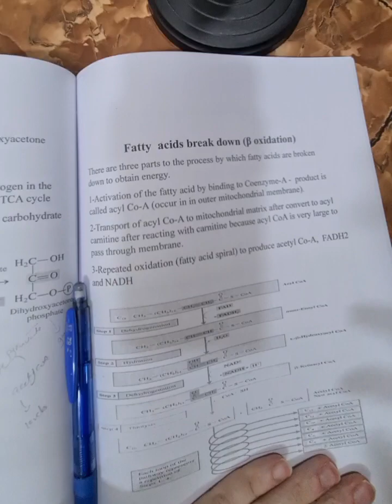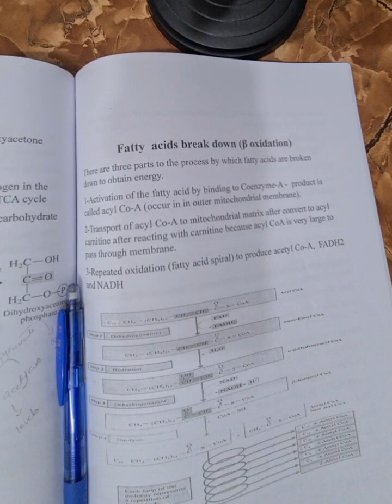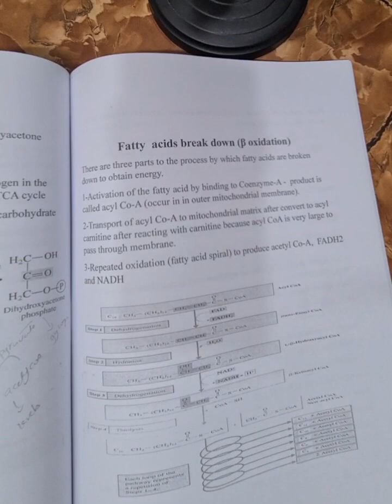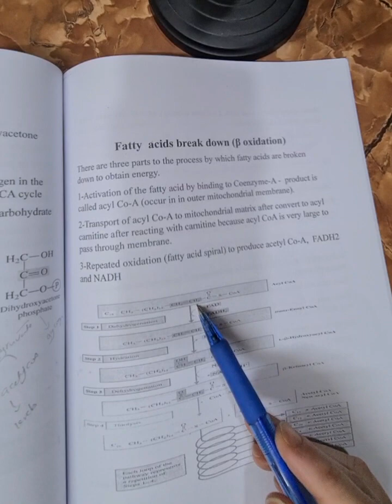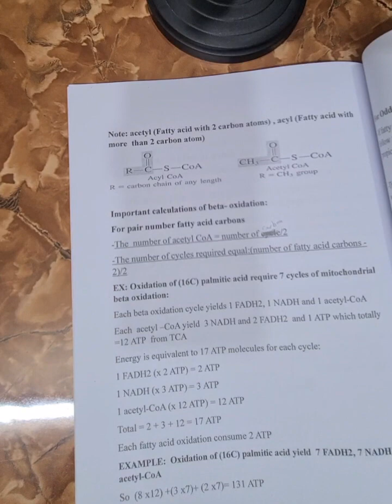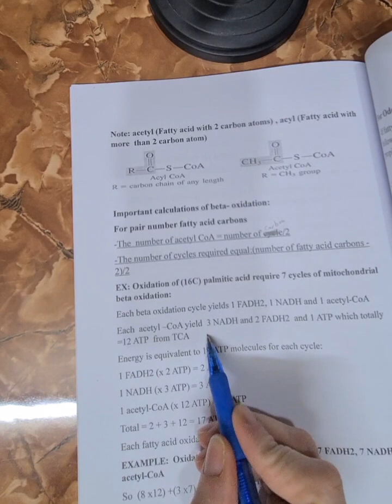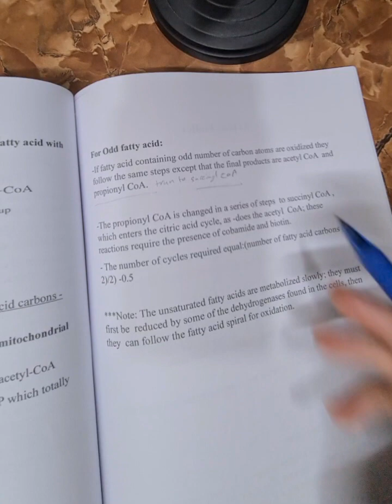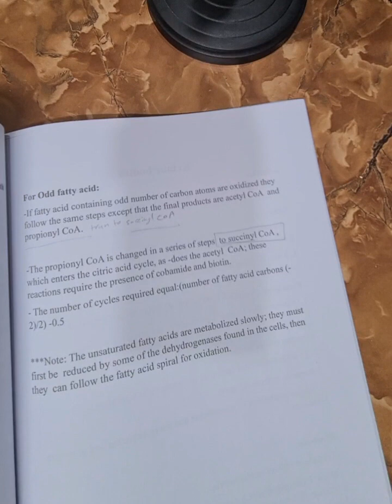Beta-Oxidation of fatty acid